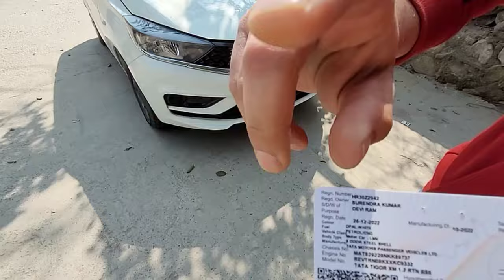Tata Tigor & Tiago Owner's के लिए best Review Video | CNG Installation Done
In this video we have a Bs6 Tata Tigor from Palwal in which we had installed CNG kit with lots of add-ons 18-20 days ago today the owner came to collect the RC with CNG endorsed on it.

So this video is a short review about the performance and fuel efficiency of the car.